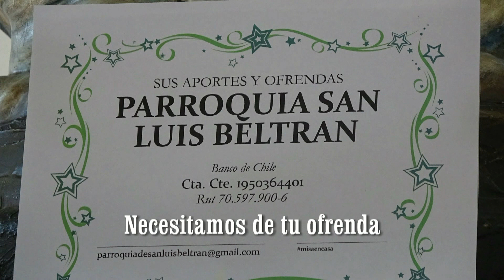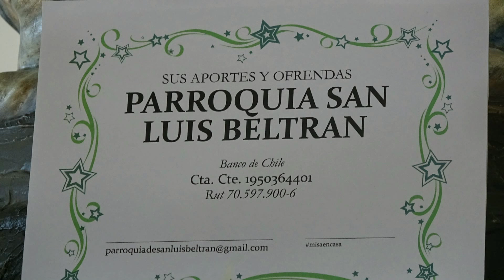EUCARISTIA 26 DE ABRIL 2020